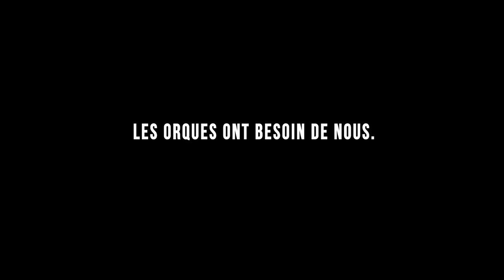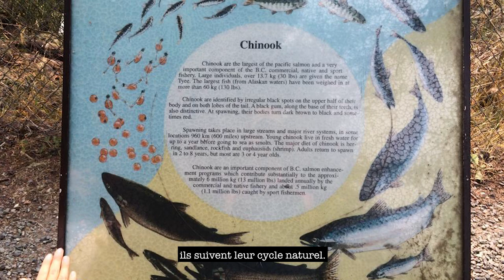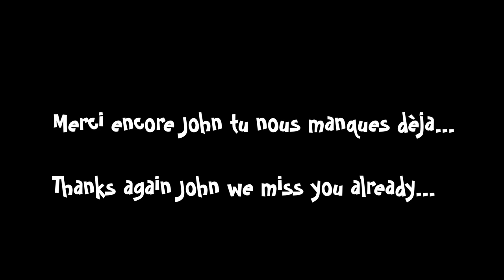Vancouver Island - Part 2 : we are the orca !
En savoir + sur les MANA

Que le MANA soit avec vous !

vous gagnez 25€ sur votre logement et nous 15€